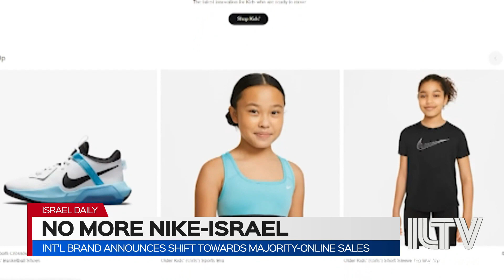Int’l brand announces shift towards majority-online sales - Asst. Prof. Villy Abraham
As international sporting-goods behemoth, Nike, surprising everyone with a sudden, massive shift in policy. In line with plans to adapt to the global marketplace, Nike explained that “the continuation of the business relationship between Israeli sellers and Nike corporate, no longer matches the company’s policies and goals.”

Asst. Prof. Villy Abraham | Economic Consumer Behavior Expert